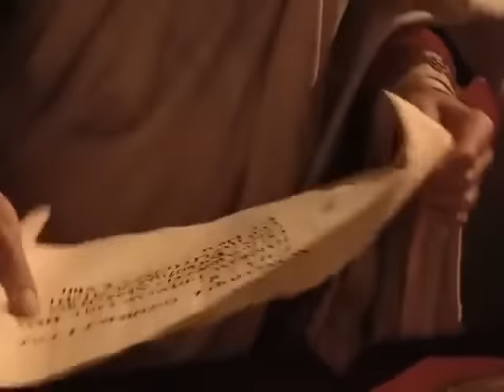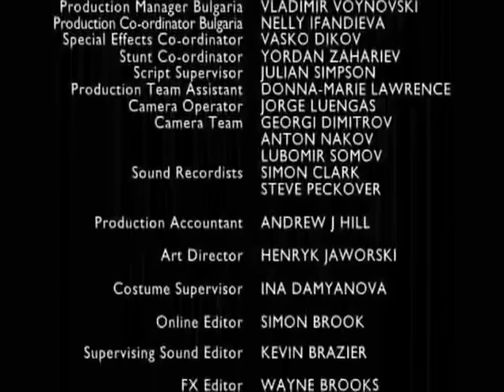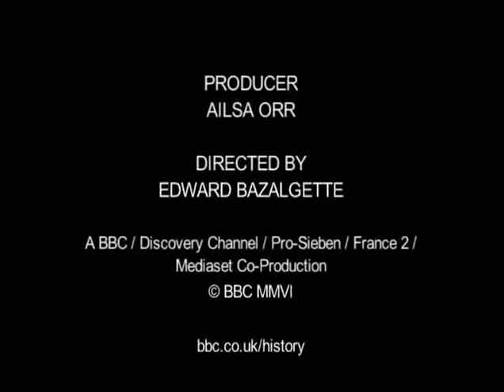Hannibal Roma'nın En Kötü Kabusu Türkçe Dublaj